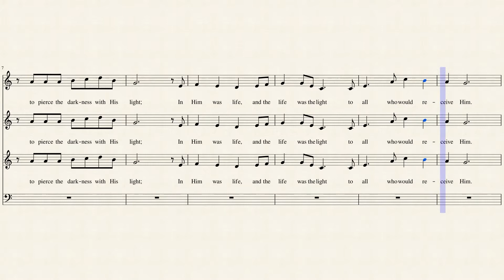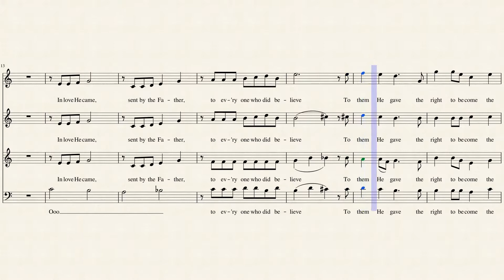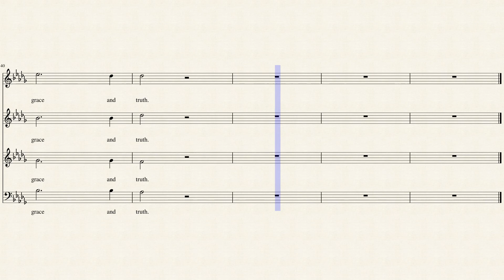In Love He Came (Soprano)